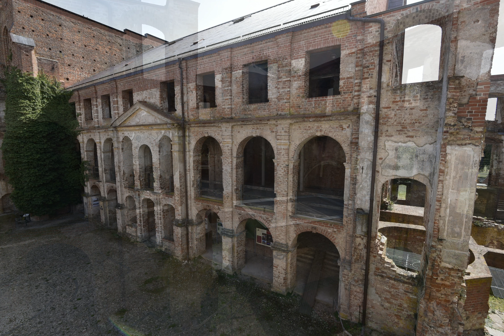Schlossruine Dargun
2018